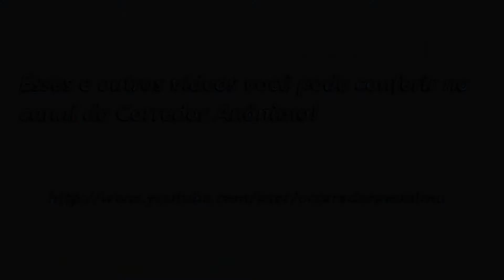Circuito das Estações Adidas SP 2013 - Inverno - Largada dos 5k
Largada dos 5k no Circuito das Estações Adidas que ocorreu na data de 30/06/2013 nas proximidades do estádio do Pacaembu. Ela se deu pontualmente às 7h30, acompanhada quase que instantaneamente por uma chuva rápida.